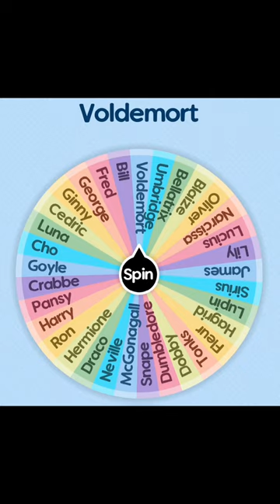Wheel decides Harry Potter ships is back! (pt 5) I added some characters to add some ✨spice✨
Hi! I hope you're all doing fine!💕
My fav type of video is back! This is part 5!